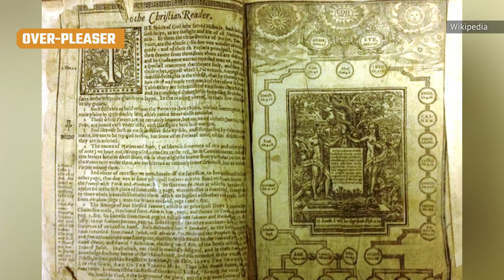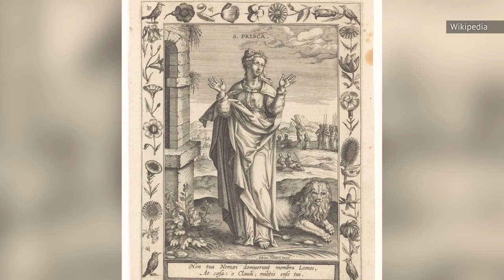The Surprising History Of Paul The Apostle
What do you really know about the apostles? Some of what you think you know might not even be true, like the idea that the Apostle Paul was born as plain old Saul and decided on a name change later in life after he changed his ways. But that's not true; in his day, it was just common to have names in two languages at once. To some, he was Paul, and to others, he was Saul, from birth until death.

That's not the only strange Apostle Paul fact. Buried in centuries of writings and interpretations, here's the surprising history of Paul the apostle.

Paul the Pharisee | 0:00
Pro-castration for heretics | 1:21
Over-pleaser | 2:41
The first "tentmaker" | 3:39
Respecter of women | 4:41